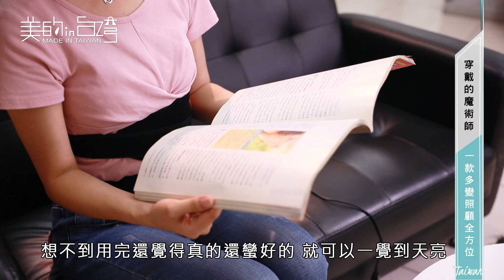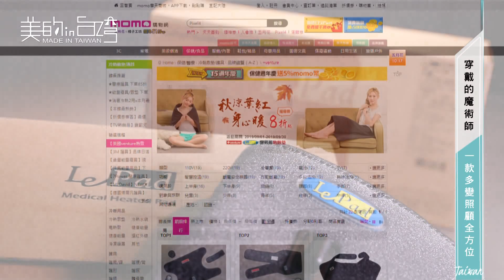中天綜合36台 美的in台灣 速配鼎【穿戴的魔術師 一款多變照顧全方位】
速配鼎國際股份有限公司

來自美國的+venture醫療級穿戴式熱敷墊，為最專業的熱敷品牌；台灣GMP醫療工廠生產製造，品質優良、作工細膩，有口皆碑。

速配鼎國際股份有限公司 - 美尚醫療器材
地址：台南市仁德區文華路三段428巷138號